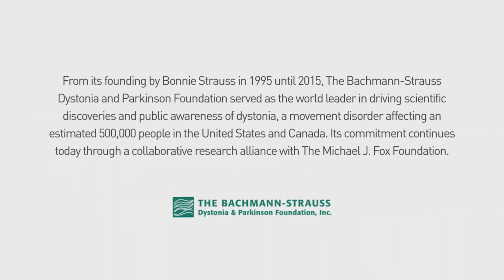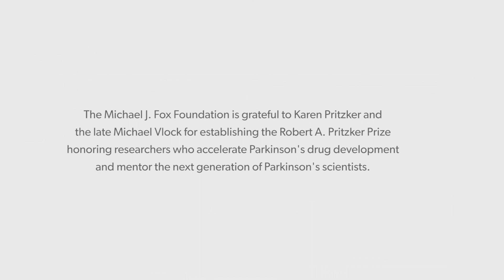Honoring the Winners of The Michael J. Fox Foundation's 2017 Major Research Prizes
In November 2017, The Michael J. Fox Foundation conferred two research prizes to recognize scientists doing groundbreaking work and fund the continuation of their investigations. The Bachmann-Strauss Prize for Excellence in Dystonia Research was awarded to Andres Lozano, MD, PhD, professor of neurosurgery at the University of Toronto and Toronto Western Hospital, for his key scientific discoveries in dystonia, a movement disorder affecting 500,000 people in North America. Kenneth Marek, MD, President and Senior Scientist, Institute for Neurodegenerative Disorders received the Robert A. Pritzker Prize for Leadership in Parkinson's Research for his research contributions and his commitment to mentoring the next generation of Parkinson's scientists. See how these researchers are accelerating greater understanding of movement disorders that can lead to improved treatments and cures.

Then learn more about The Michael J. Fox Foundation's research strategy